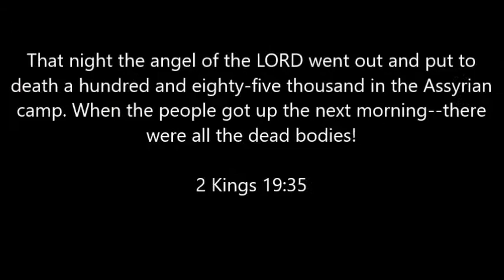Does Bible Teach Jesus Uses Force/Violence? Lizzie Schofield vs James White and Jonathan McLatchie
It's amazing to see the difference between what Trinitarian Christians actually believe about Jesus and the Bible compared to what secularised "evangelists" say just to try and convert less thoughtful people with slogans. For more responses to Jay Smith's Pfander team:

For entire lecture of Anderson: "Jesus in the Book of Revelation" preaching by Pastor Steven L Anderson